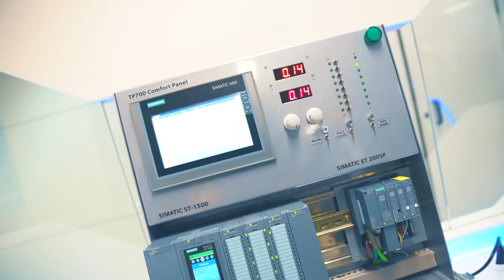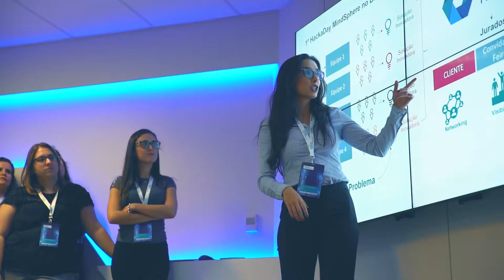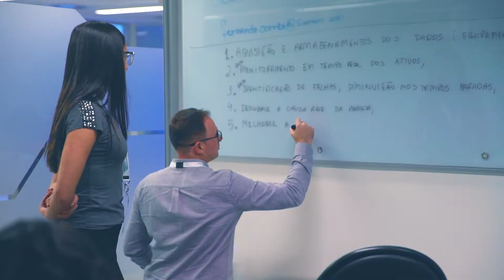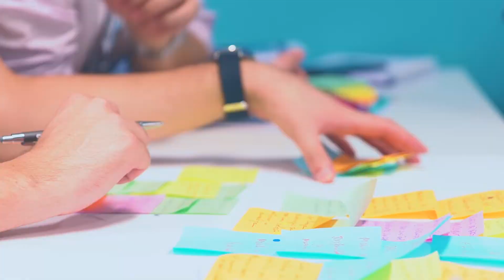Tieri Filmes - Vídeo Coorporativo Siemens Hacka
Cobertura de evento corporativo para empresa Siemens do Brasil.
Você tem um projeto? Precisa de ajuda para realizar?
Conte conosco!

Desde 2005 como produtora de vídeo, filmes e fotos possuímos a mais importante ferramenta de comunicação e marketing para transformar realidades.

Nossa estratégia é fazer com que nossos clientes fortaleça sua marca, potencialize e alavanque suas vendas valorizando seus diferenciais no mercado.

Prêmios:
1º lugar no concurso mundial de fotografias, promovido pela International Society of Photographers – ISP, de NY

Certificado pela Confederação Brasileira de Fotografia, filiada à Fédération Internationale de L’Art Photographique e ganhou prêmio de menção honrosa na XXI Bienal de Arte Fotográfica em Preto e Branco.